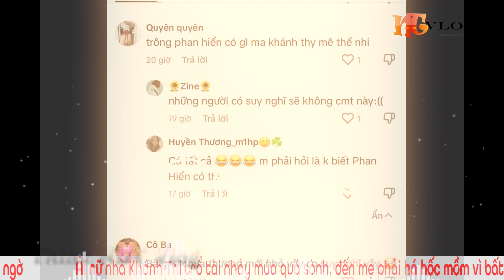Ái nữ nhà Khánh Thi trổ tài nhảy múa quá sành, đến mẹ phải há hốc mồm vì bất ngờ | Thịnh NDT Vlog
* Xem thêm một số tin mà bạn có thể bỏ lỡ :

- Mặn nồng bên Phương Oanh, Shark Bình liên tục gặp phải tình huống trớ trêu hậu ly hôn

- Khánh Thi khệ nệ bụng bầu, cùng ông xã - Phan Hiển đến chúc mừng 'ngày vui' của Văn Mai Hương

- Ái nữ nhà Khánh Thi trổ tài nhảy múa quá sành, đến mẹ phải há hốc mồm vì bất ngờ,